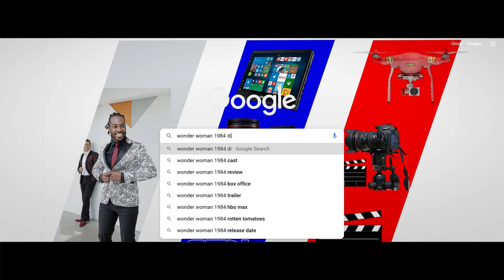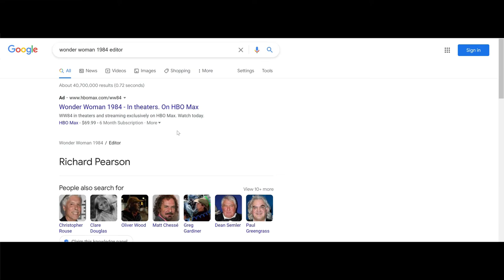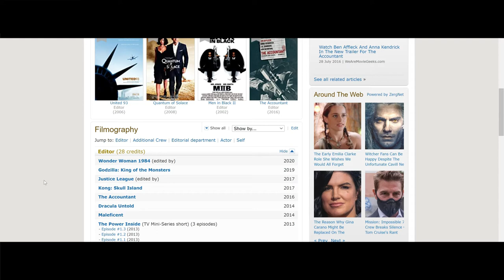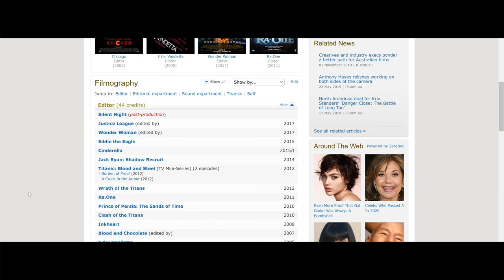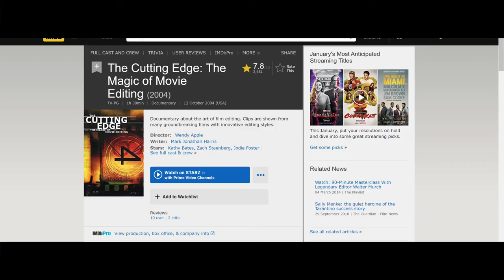I Wonder What Happened with Editor Martin Walsh?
This is an in depth look into why this story was told so differently and what could've been done to save it regardless of how it was written or filmed.